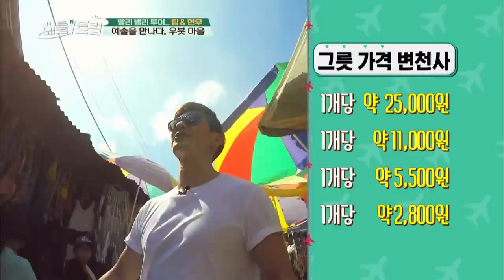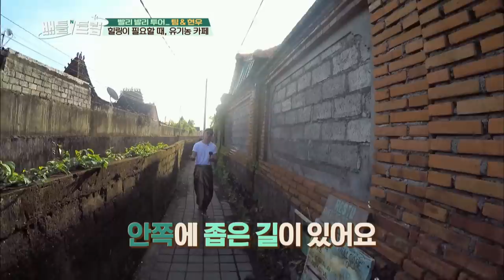Can't stop eating! The best back rip in the town! [Battle Trip / 2017.06.23]